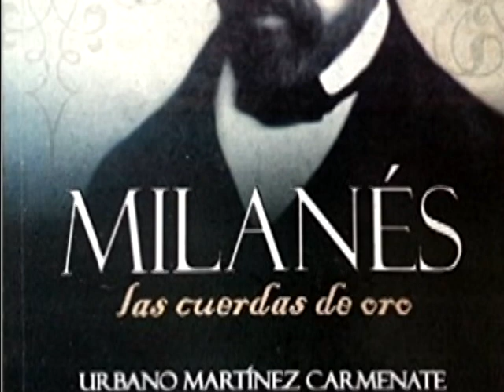JOSE JACINTO MILANÉS